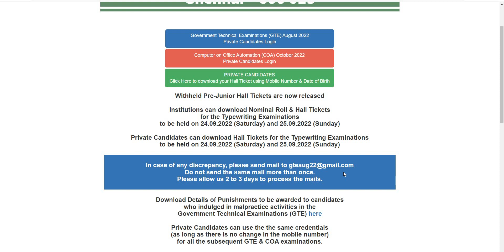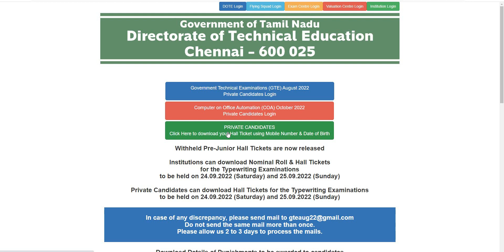Typewriting Hall Ticket dowinload 2022 TN Typewriting Hall Ticket 2022 tndtegteonline in Dote Hall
Typewriting SHORTHAND EXAMINATION HALL TICKET RELEASED download 2022